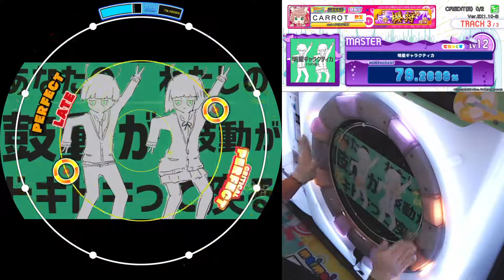[maimai dx splash] 明星ギャラクティカ